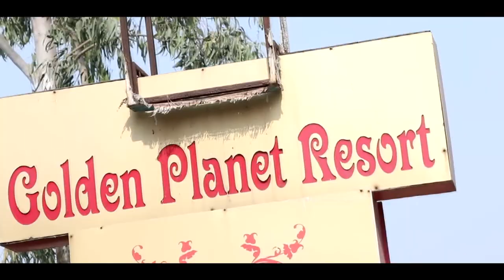Sandeep Singh Sidhu Weds Prabhjot Kaur Vedio by Kantu Gill Hd Photography Lopke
Kantu Gill Hd Photography